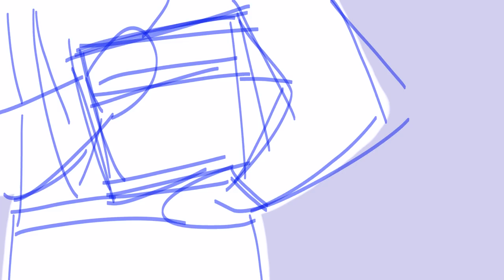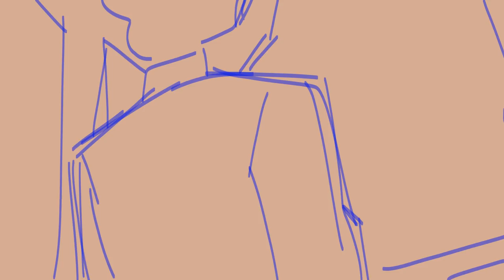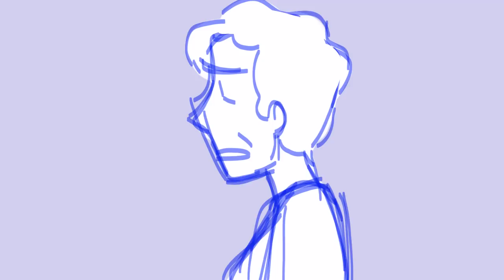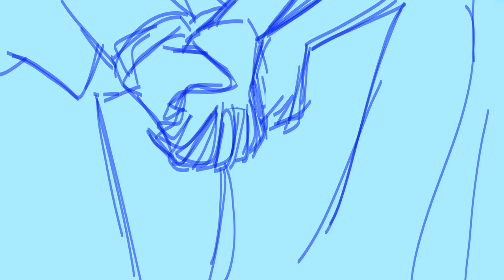[ANIMATIC] What Would You Do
new cabaret animatic! using one of my favorite songs from the whole musical, cause like,, its got a lot of good songs alright it's hard to narrow it down to just one, but i know this ones definitely up there. i spent like, 2 weeks on this because COLORS, but i feel it was definitely worth it. im really satisfied with the final product, and i hope y'all end up likin it too!

Also edit: looking at this now im pretty sure I got the swastika wrong, like im pretty sure it goes the other direction, but like I cant even say for 100% sure cause like, I googled this shit and there was no general consensus among google images as to what fucking direction this thing goes in, like I looked for references and it did not help me, but im pretty sure I drew it the wrong way looking at it now, so like,, srry bout that shit! im an idiot

song/s used: "what would you do" from cabaret
programs used: fire alpaca for lines, paint tool sai for colors, and sony vegas pro 14 for editing